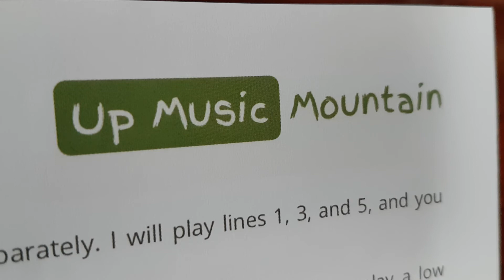Wunderkeys book 1 - duet - chapter 8 - Up Music Mountain